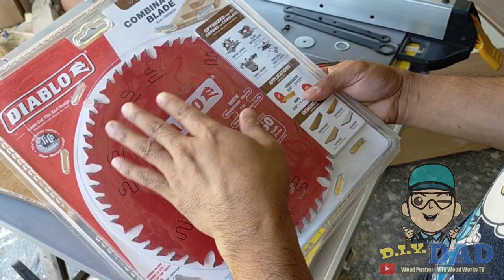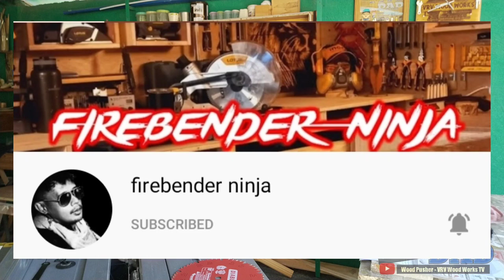Diablo Blade to Lotus Table Saw || DIY Dad's Review